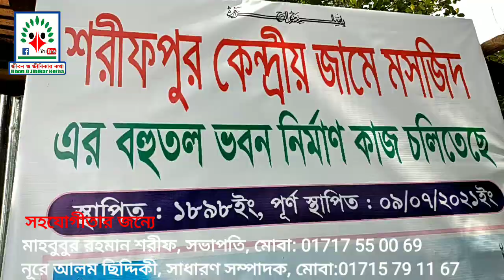এ‌গি‌য়ে আসুন আল্লাহর ঘর নির্মা‌নে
আল্লাহর ঘর নির্মান কর‌লে দুনিয়া ও আ‌খেরা‌তে শা‌ন্তি আস‌বেই।